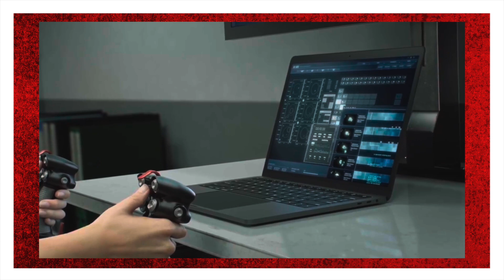Resident Evil Death Island Review: Did It Live Up to the Hype?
Released on July 7, 2023, Resident Evil Death Island is the 4th CGI Film in the Resident Evil series and the 5th CGI outing for the series when you count Infinite Darkness, sporting the largest cast of main characters since Resident Evil 6 and the most for a CGI film plus an intricate plot that brings them all together to fight a new terror, the movie is an ambitious undertaking that aims to be something truly special and memorable. In this review, I delve into whether Death Island succeeded in delivering a truly memorable experience or fell short of its incredible potential. From its challenging moral dilemmas to its impressive action sequences, we dissect the film's strengths and weaknesses, exploring everything from character development to animation quality.

(Save $20 on select Astro A50 headsets. Valid 8/27-9/2)